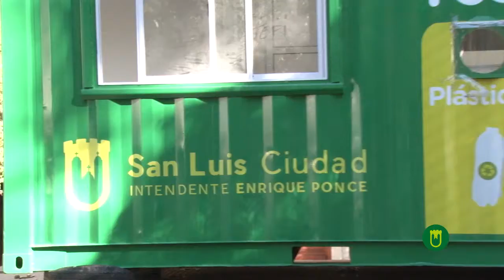DÍA DEL MEDIO AMBIENTE EL MUNICIPIO PRESENTÓ LOS CONTENEDORES DE RECICLAJE